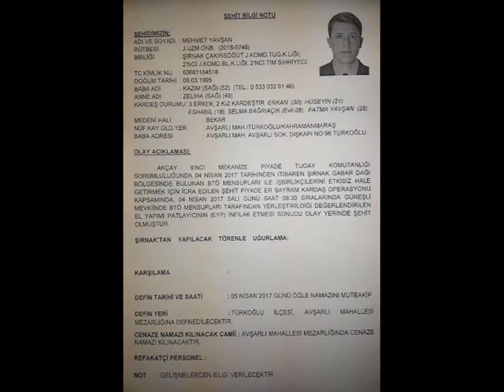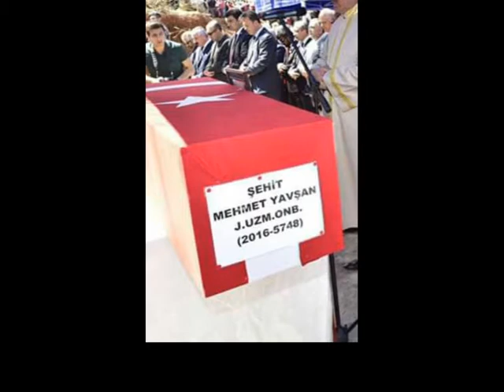ŞEHİT MEHMET YAVŞAN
K.maraş Türkoğlu Afşarlı köyü